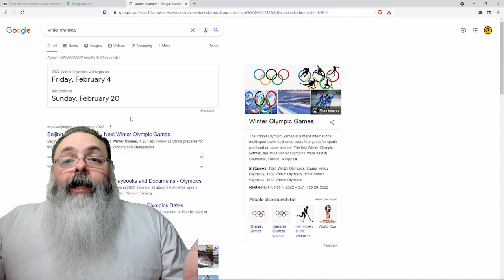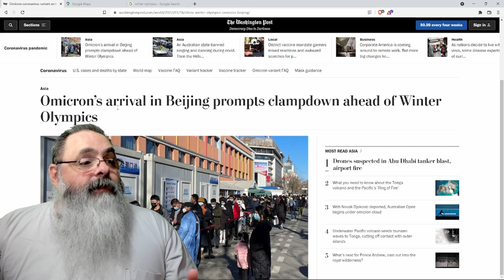Estratégia de covid-zero da china gera o pior cenário possível nas olimpíadas de Beijing